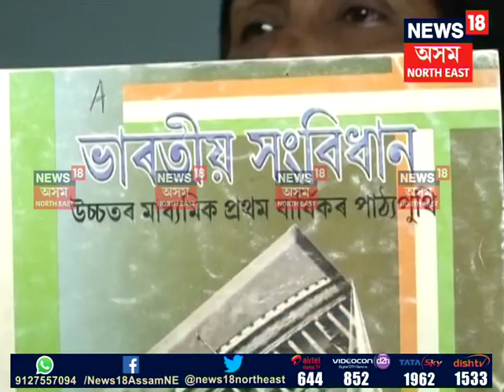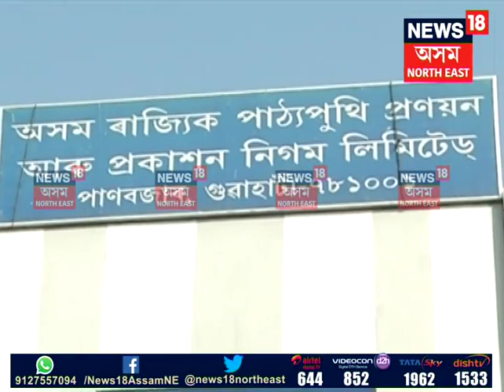Classes start without Govt. text book